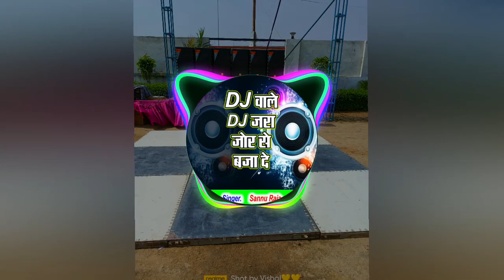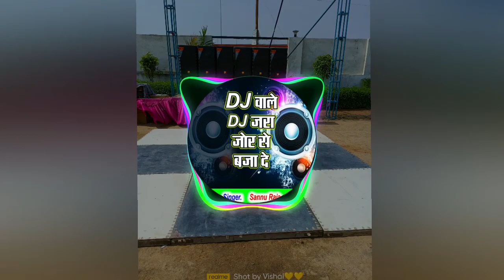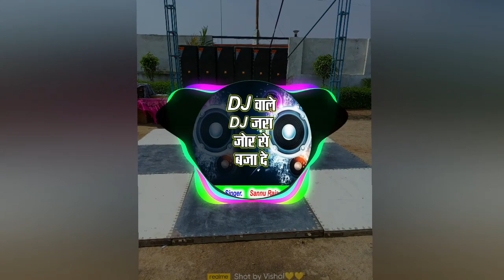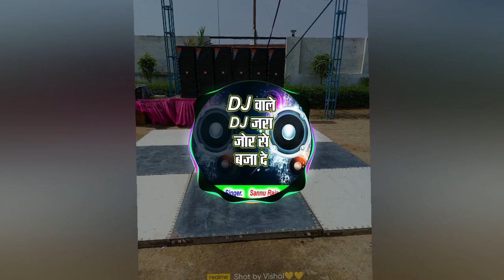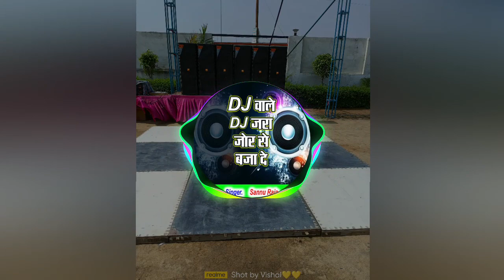Compition Dj Sound Checkdialogue Akash Dj Sound Bewar Jbl Dj Sound Check Hard Bass Sound Sistam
Compition Dj Sound Checkdialogue   Akash Dj Sound Bewar Jbl Dj Sound Check  Hard Bass Sound
Akash Dj Sound
Akash Dj Bewar ..